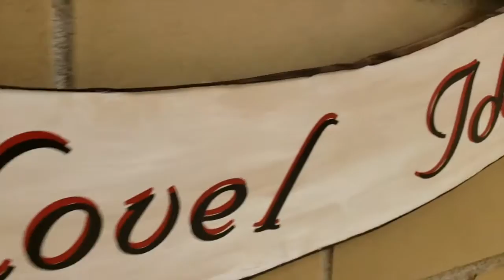Mount Carmel Area Reading Club Wins for Design at PA Renn Faire